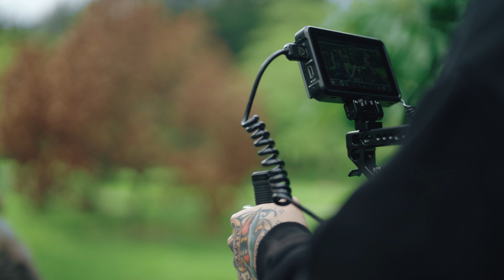1 Drop Nation - Moment In Time (Behind The Scenes)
Behind The Scenes Director: Kirsty Cameron (Apple Box)

Video Clip Director/ Editor/ Producer : Matt Evlampieff ( Whisko Creative)
1st AC : Lowee Nagal
Talent: Pauline Huggins, David Chambers, Cathryn Allwood, Euan Cunningham
Filmed in Ōtautahi
Made possible with NZ On Air